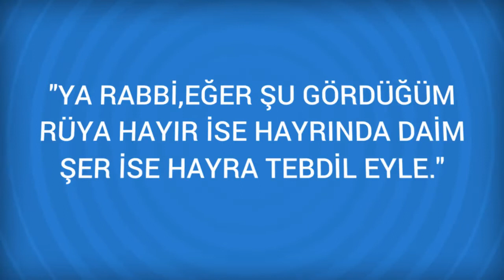Rüyada Dağ Görmek Ne Anlama Gelir, Ne demektir?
Rüyada Dağ Görmenin Anlamı Nedir? Öğrenmek için
Dağ Dağ görmek yöneticilik, mülk ve önder, zafer bulma ve rahata erme ile tabir edilir Dağın üzerinde bulunmak kadri yüce birine yakın olmaya, Dağı çıkarak tepesine ulaşmak yüksek bir idarecinin himayesine yahut büyük bir memuriyete,

Rüyada Dağ keçisi Görmek (bir sonraki rüya).

Rüyada Dadı Görmek (bir önceki rüya).